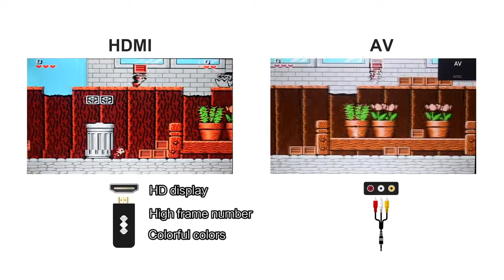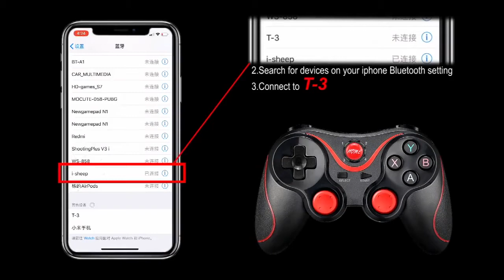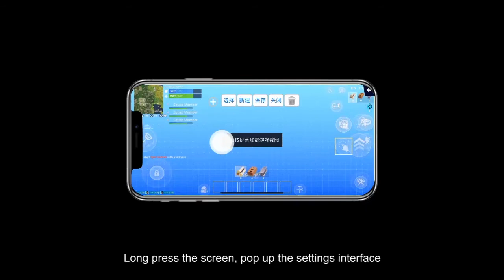Top 7 Best Gaming Gadgets - ALIXPRESS 2020 by Daniel Frota